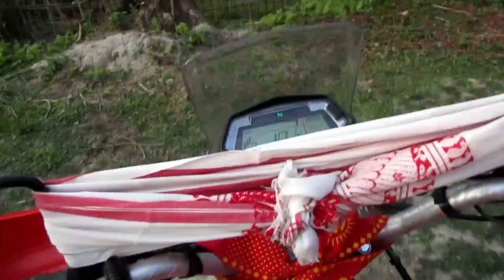Shivratri vlog biswanath charali😵2022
Happy Shivratri,
Guys hum 4log azz ghumne giya tha nagsankar temple biswanath charali main or waha humlog bohot he enjoy kiya bohot kuch dekhna bhi mila ganga ka ghota bhi pidiya jada toh explore nahi kiya toh gusy video acha laga toh like share comment & subscribe karna mat bhuliyea fir milte hai tabtak ke liya byy byy